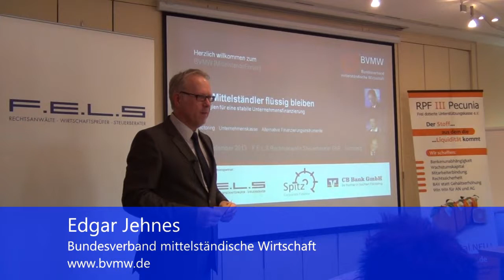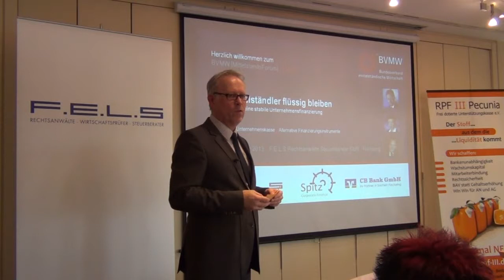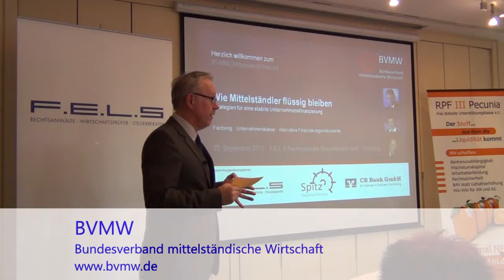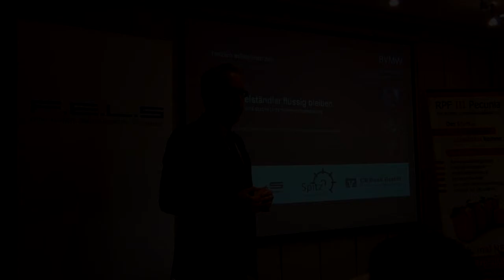BVMW Nürnberg, wie Mittelständler flüssig bleiben, Edgar Jehnes